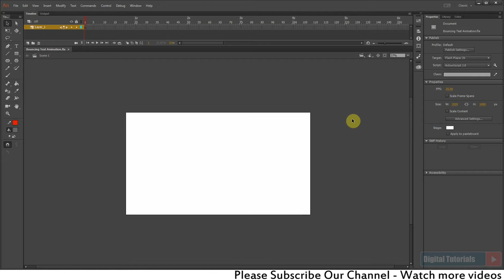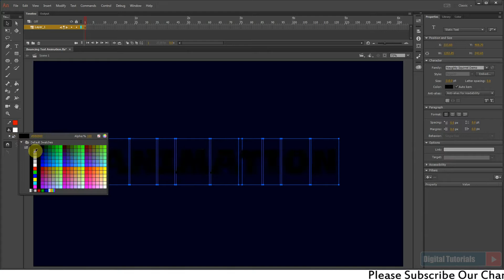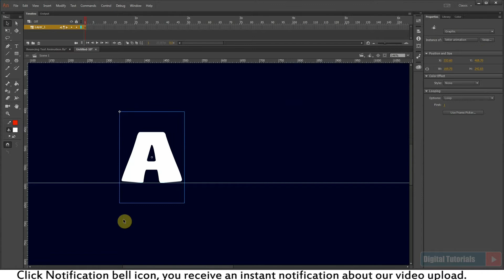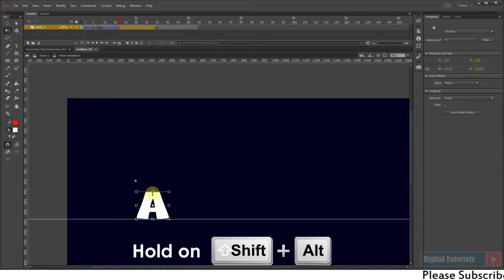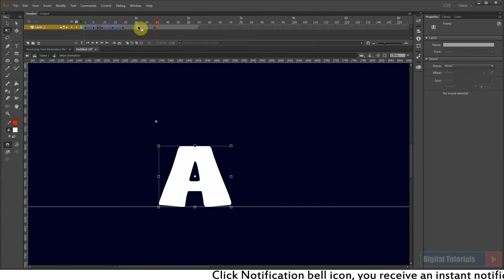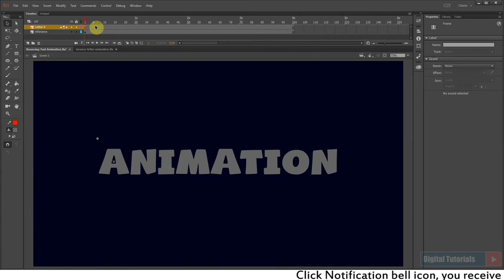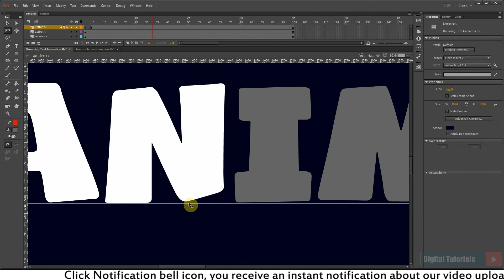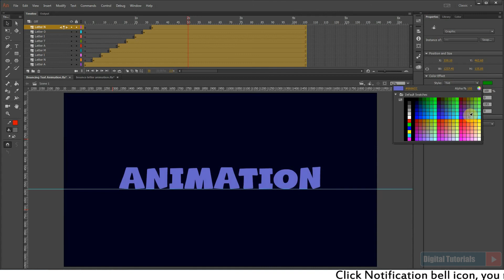How to Create Bounce Text Animation in Adobe Animate CC | Animate CC Tutorials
In This Tutorials How to Create Bounce Text Animation in Adobe Animate CC | Animate CC Tutorials (Flash Tutorials)